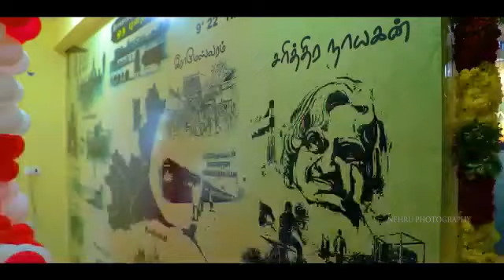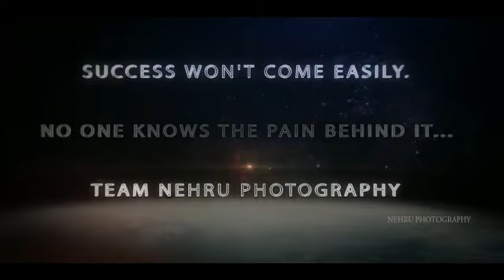Nehru photography | opening ceremony | நேரு போட்டோகிராபி திறப்பு விழா